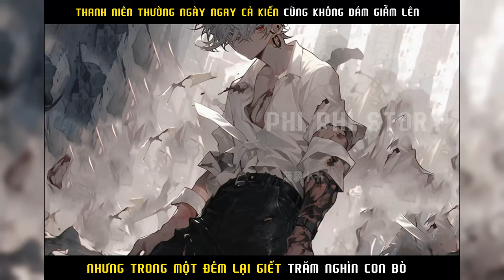THANH NIÊN TRÙNG SINH THÀNH ZOMBIE ,TRƯỚC TẬN THẾ CHUẨN BỊ TẤT CẢ , THÔN PHỆ ĐỂ TIẾN HÓA | P15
Nội Dung: THANH NIÊN TRÙNG SINH THÀNH ZOMBIE ,TRƯỚC TẬN THẾ CHUẨN BỊ TẤT CẢ , THÔN PHỆ  ĐỂ TIẾN HÓA | P15